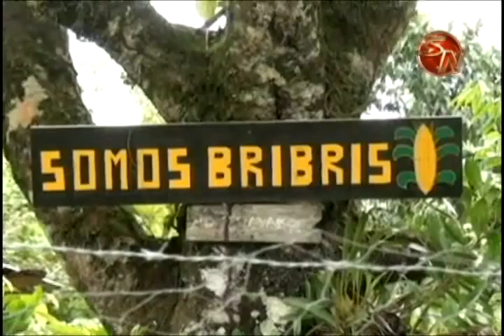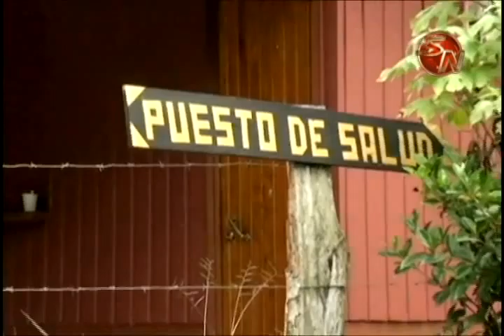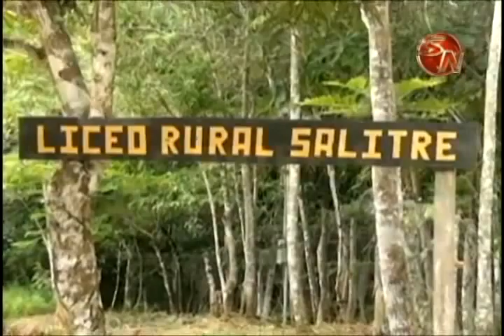Gobierno afirma que respaldan medidas a favor de territorio